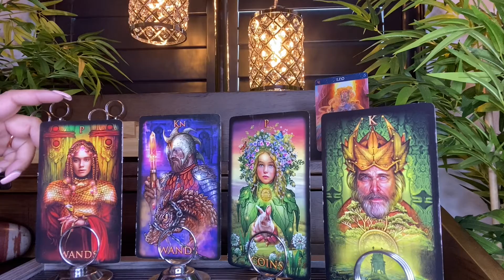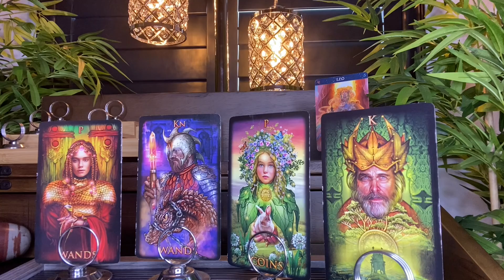Leo March 2022 Tarot Love Reading Getting Your Needs Met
TAROT & ORACLE Decks Used BY HOW LOVE TAROT:
EASY TAROT - by Josephine Ellershaw, Cirro Marchetti
OTHERKIN TAROT - by Siolo Thompson